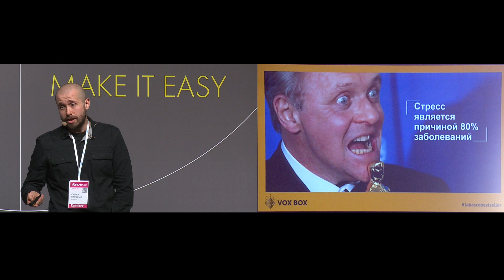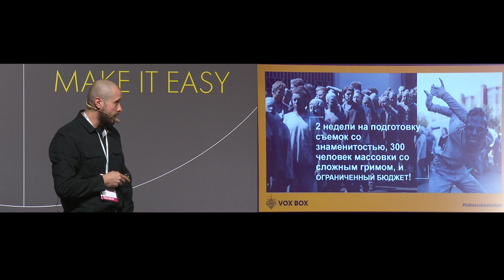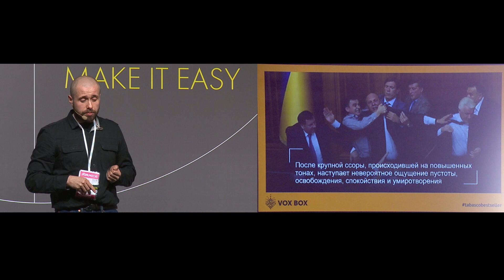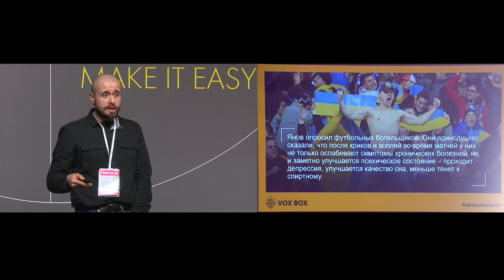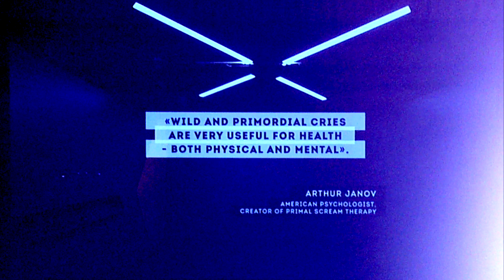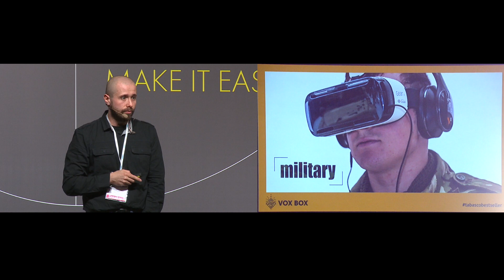Олександр Смірнов, iForum-2018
Олександр Смірнов:
Презентація власної розробки VoxBox – VR-додатку, яке може бути використаний для зняття стресу. Натхненні терапією первинного крику доктора Янова, ми створили інструмент, який здатний стати новою платформою для роботи психотерапевта.
Доповідь: Space + VR
Напрям:  Освітні технології майбутнього, Інновації